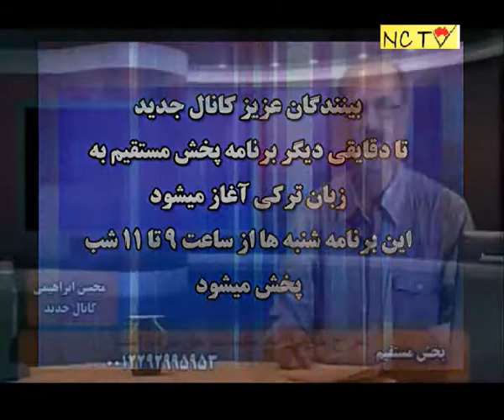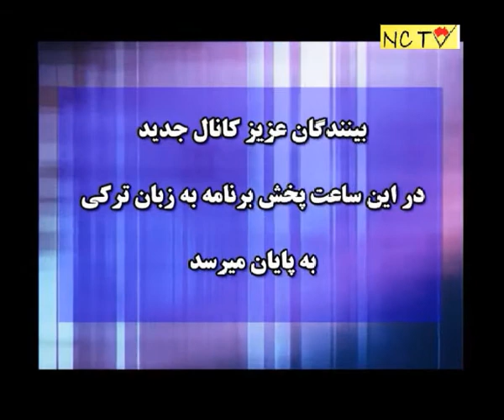"مزاح خمینی: نقد مقدسات حق مردم است:"محسن ابراهیمی، پخش مستقیم بزبان ترکی - ۱۳ سپتامبر ۲۰۱۴